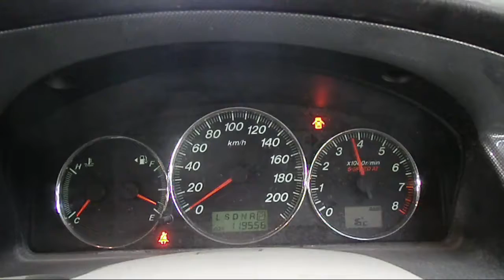WRECKING 2006 MAZDA MPV 3.0 AUTOMATIC (C20294)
We are currently wrecking this 2006 MAZDA MPV 3.0 AUTOMATIC (C20294).